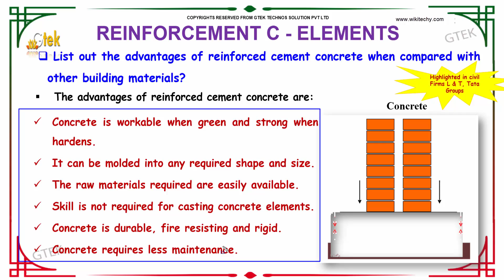Advantages of Reinforced Concrete | Reinforced Concrete Interview Questions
Advantages of Reinforced Concrete ?
Reinforced concrete is a combination of traditional cement concrete Reinforced concrete, as a economic building material.